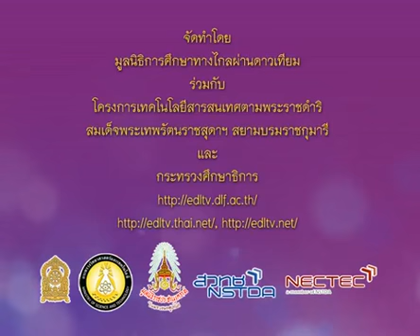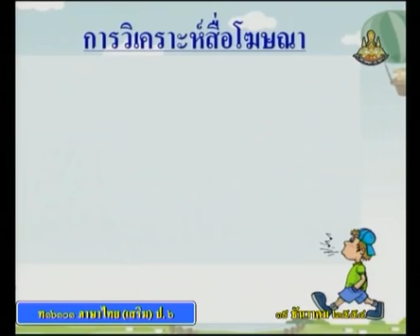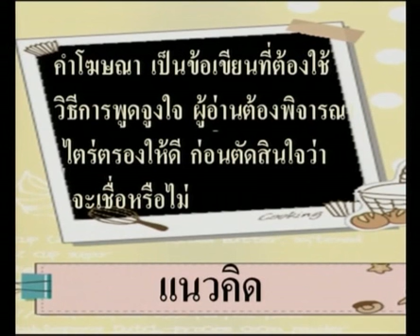126+C+คาบที่4/4+การวิเคราะห์สื่อโฆษณา กิจกรรมการเรียนรู้สื่อโฆษณา+thaip6+dltv54p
126+C+541219+คาบที่4/4+การวิเคราะห์สื่อโฆษณา  กิจกรรมการเรียนรู้สื่อโฆษณา+thaip6+dltv54p
+thaip6+dltv54p+ภาษาไทยป.6
การเขียน3
การเขียนโฆษณา  และวิเคราะห์สื่อโฆษณา
คาบที่4/4
สไลด์ การเขียนโฆษณาสินค้า2
/89/55t2thaP06-F61.htm
ใบความรู้ การเขียนโฆษณาสินค้า2(1หน้า)
/89/55t2thaP06-F61-1page.pdf
ใบความรู้ การเขียนโฆษณาสินค้า2(4หน้า)
/89/55t2thaP06-F61-4page.pdf